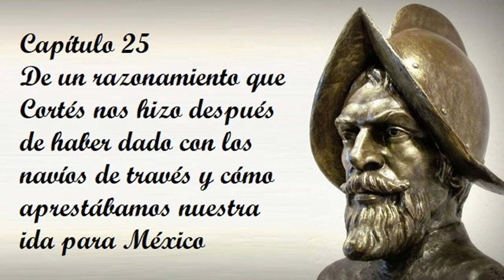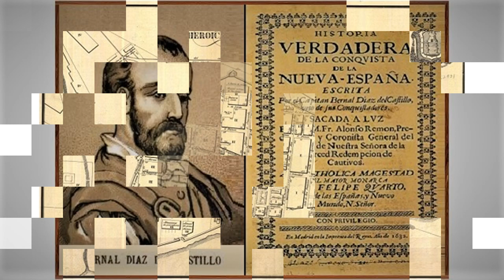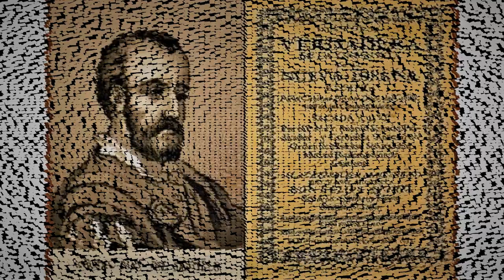Capítulo 25 de las Historia verdadera de la conquista de la Nueva España de Bernal Díaz del Castillo